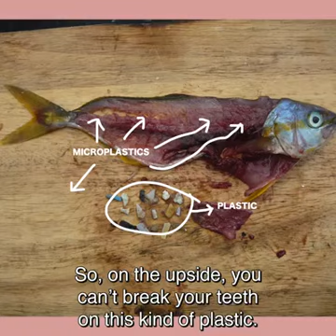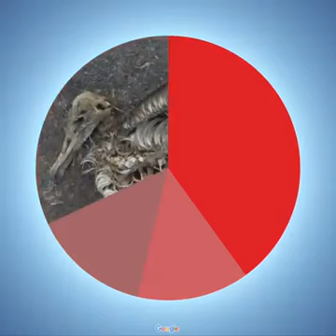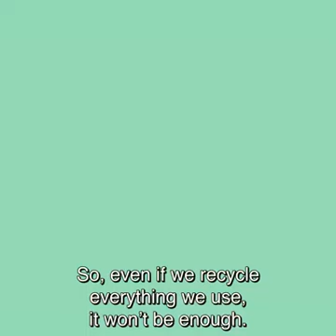Time take to degrade a plastic.